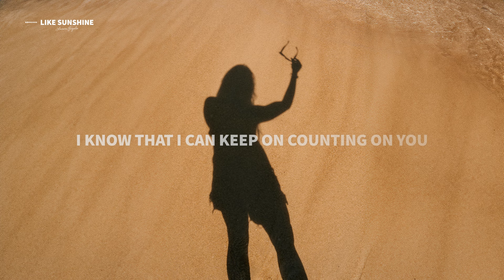Lavern & Sigala - Like Sunshine (Lyrics)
Lyrics for "Lavern & Sigala - Like Sunshine"

I will always be there like sunshine

Driving top back
The wind in your hair
And your foot on the gas
Time flies so fast

But as long as you’re here with me
I know that I can keep on counting on you
And you can keep on counting on me
And if the rain starts falling
And your hands are cold

Fall down for me
Know I got your back
Through the good and the bad
Promise to keep